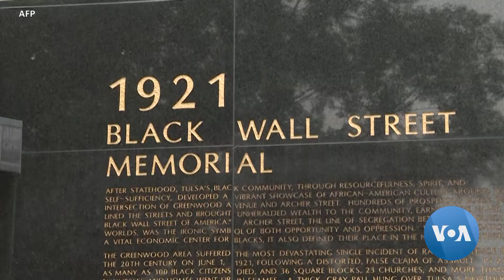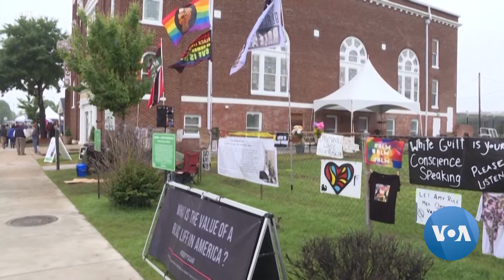Biden homenageia vítimas do massacre de Tulsa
O Presidente Joe Biden esteve em Oklahoma tornando-se o primeiro presidente dos EUA a comemorar o aniversário do Massacre de Tulsa, a destruição em 1921 de uma próspera comunidade negra por uma multidão branca que deixou até 300 pessoas mortas e milhares de desalojados.